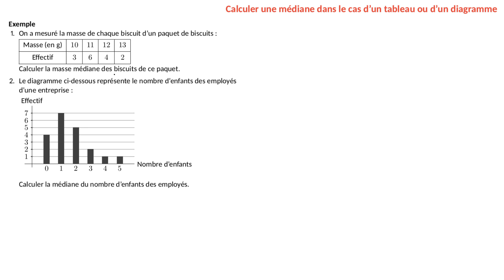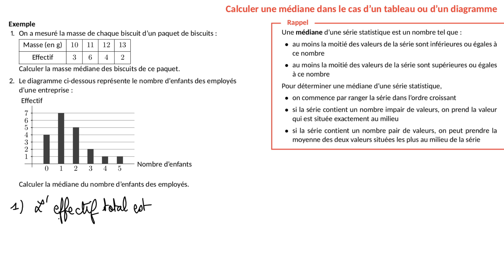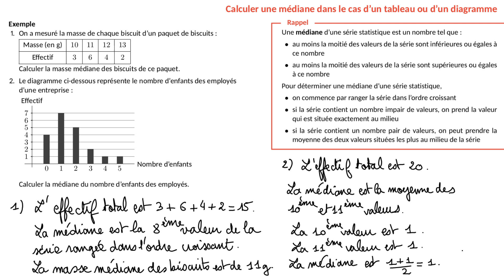Comment calculer une médiane dans le cas d'un tableau ou d'un diagramme ?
Dans cette vidéo, tu vas apprendre à calculer une médiane d'une série statistique lorsque les données sont présentées sous la forme d'un tableau ou d'un diagramme.

Cette vidéo fait partie d'une playlist de tout ce qu'il faut savoir faire en mathématiques en classe de 3ème :